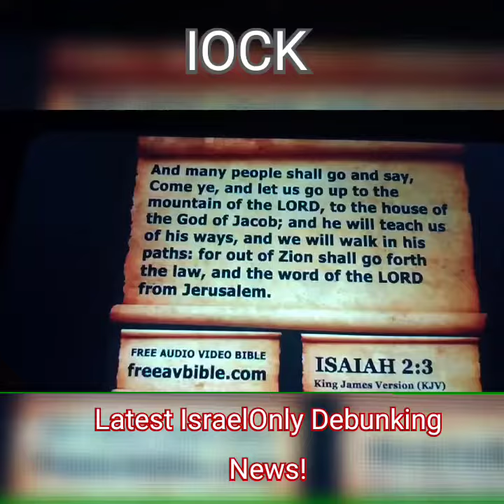Quick Cutt Session ft. Deacon Hakah.